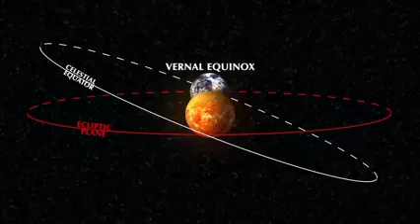ALL INDIANS SHOULD KNOW THIS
जब दिन और रात बराबर होते हैं (२१ मार्च और २३ सितंबर) तो सूर्य केरल के पद्मनाभनमी मंदिर की ५ खिड़कियों में से प्रत्येक में ५ मिनट के लिए दिखाई देता है। 1566 CE (AD) में निर्मित।
          500 साल पहले किसी ने क्या असाधारण गणना की होगी!
असाधारण वास्तुकला,
सटीक गणना।